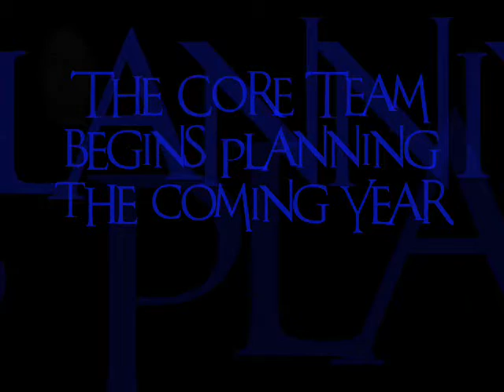SpiritSeekers In 2006